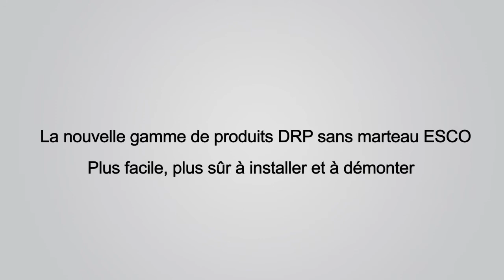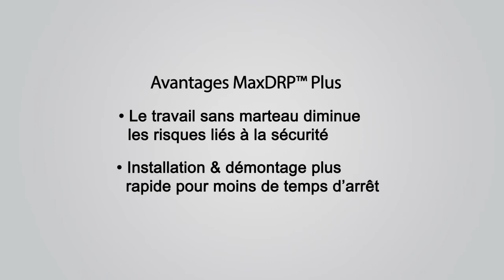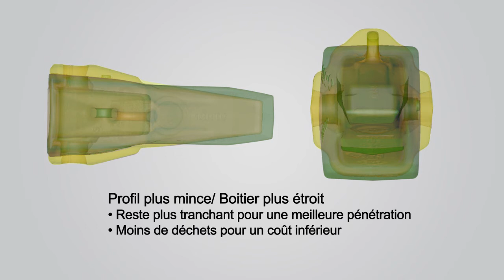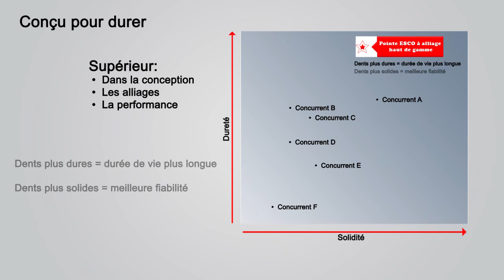MaxDRP™ Plus Ripper Points in French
ESCO MaxDRP™ Plus Ripper parts are engineered and manufactured to the same exacting standards as other ESCO systems to deliver exceptional performance.
MaxDRP products are direct replacements for OEM versions but provide increased wear life and superior reliability. Specify MaxDRP replacement parts from ESCO to be more productive with lower operating costs.